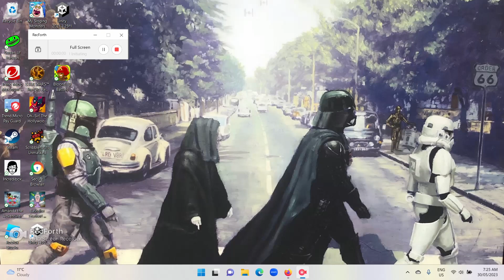I Tried To Breed A Tawkerr On Plant Island! (My Singing Monsters #19)